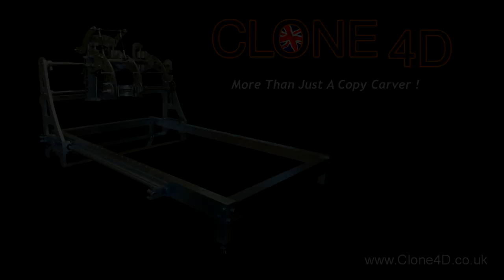Clone 4D - Router Duplicator / Copy Carver - General Routing.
Using the depth stop, rotating router head, rail locks and rail stops, this video demonstrates the routing capabilities of the Clone 4D.

0:07 Fine adjustment to the depth stop is made for precise cutting.

0:16 Accurate thicknessing of the work piece.

1:01 The router head is rotated 30 degrees to bevel the back edge of the work piece.

1:27 The router head is rotated 60 degrees to bevel the front edge of the work piece.

1:55 A channel is cut to a precise depth in the centre of the work piece.

2:12 Using a radius cutter a radius is cut free-hand on the work piece.

2:40 Four decorative slots are cut equal distances from the edge of the work piece.